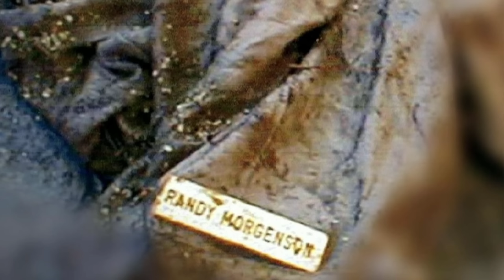Depressed Ranger Disappears in the Wilderness | Randy Morgenson Case Analysis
This video answers the question: Can I analyze case of Randy Morgenson?

Dr. Grande’s book Harm Reduction: